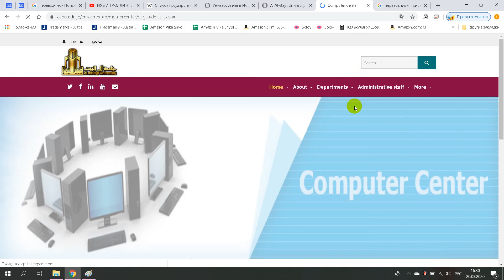أل البيت أنفرصت